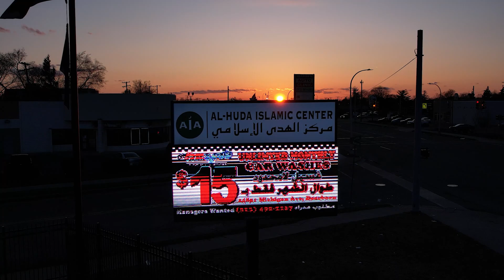هنا رمضان | نقول وداعاً يا شهر القرآن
مقتطفات من ليالي رمضان في مسجد الهدى